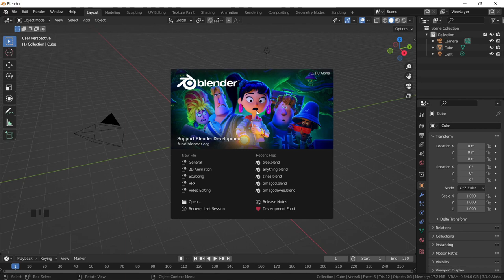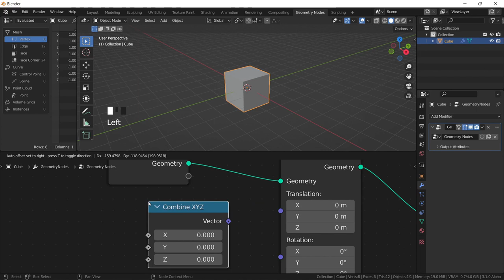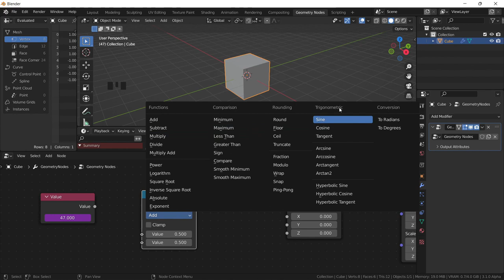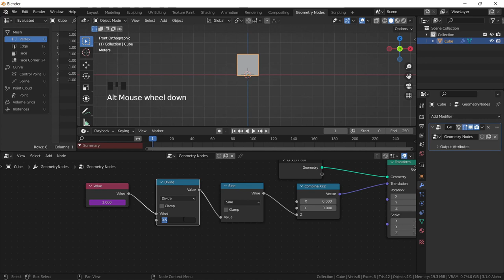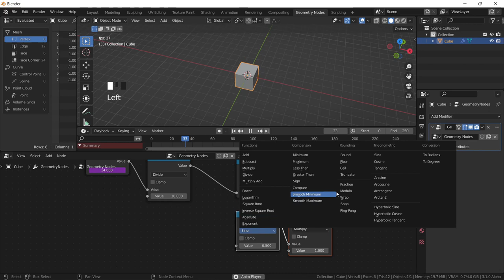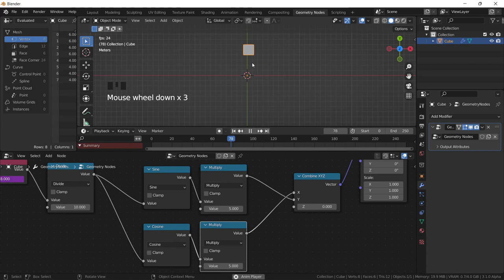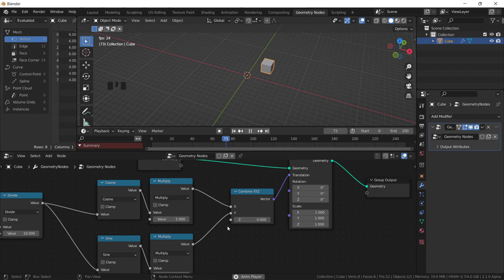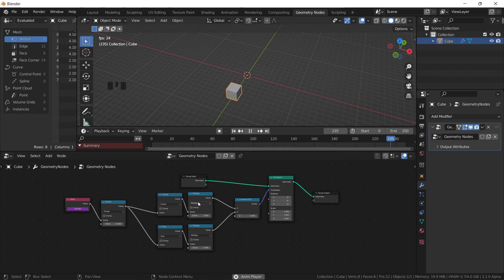Trigonometria em Motion Design Blender Geometry Nodes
Pedro Grilo, aluno do 11.º ano do AESC faz uma introdução às Geometry Nodes. São feitas duas animações simples passo a passo no Motion Design Blender.
Para experimentar é necessário utilizar a versão 2.93 ou superior.